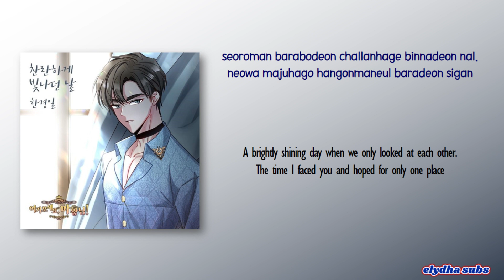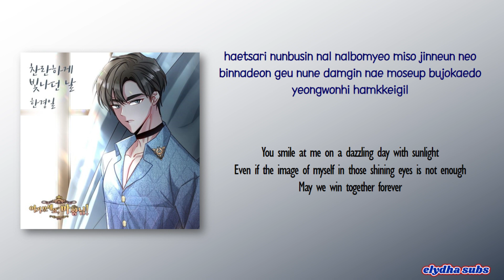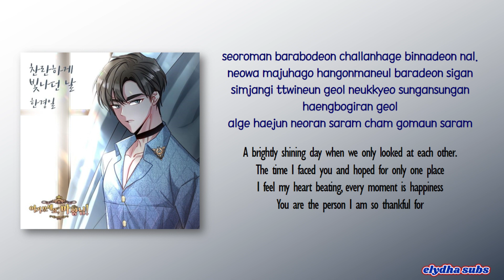Han Kyung Il - A day that shined brightly (찬란하게 빛나던 날) [Look Here, Demon Lord! OST] [Rom|Eng Lyric]